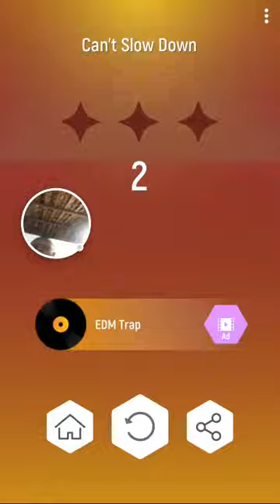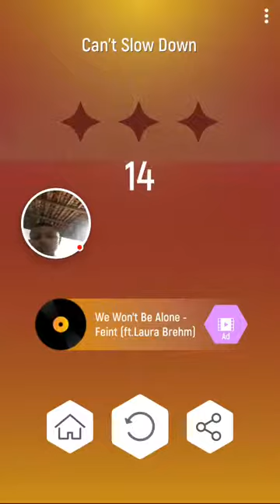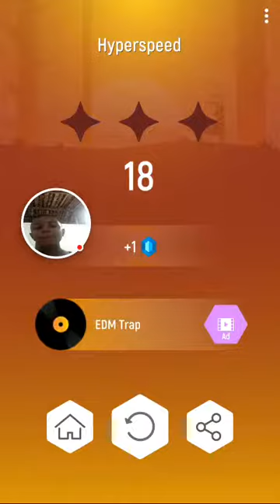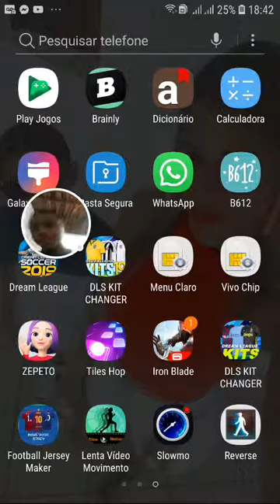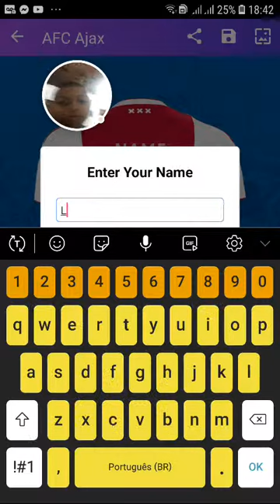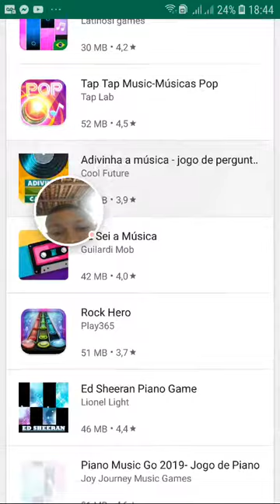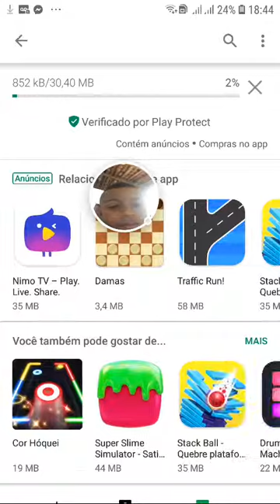22 de junho de 2019